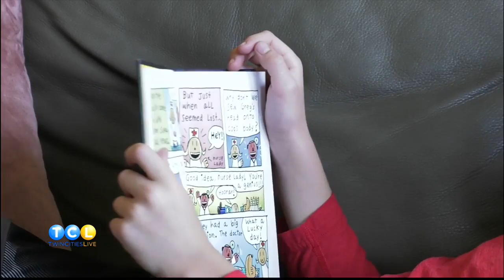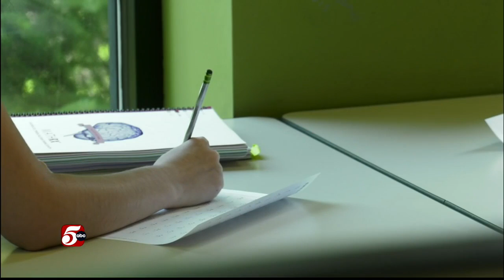After LearningRx brain training, Brianna LOVES to read, and has improved her math skills as well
TCL Reporter Kelli Hansen takes us to meet a family that has experienced the benefits of LearningRx first hand. Next, LearningRx executive director Rich Frieder joins us in studio. He shares red flags indicating your child might need academic assistance, the importance of brain training, and what makes LearningRx different than hiring a tutor.